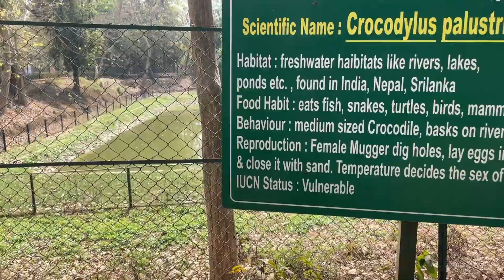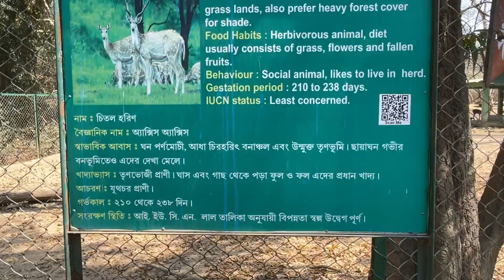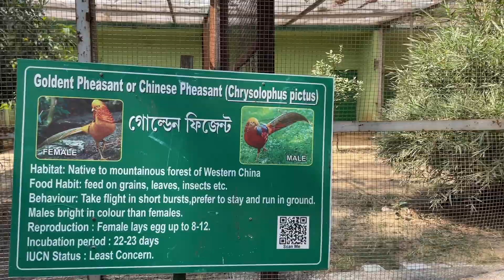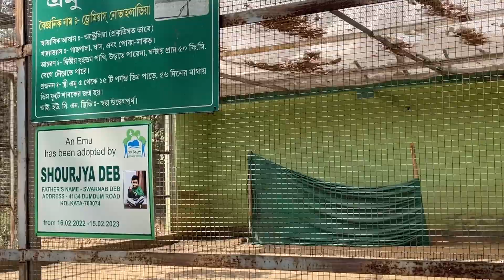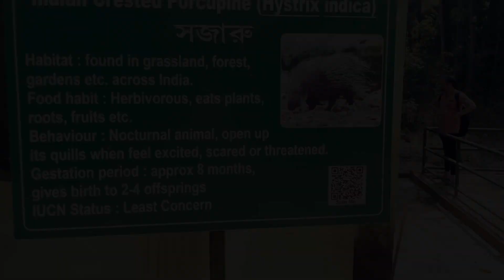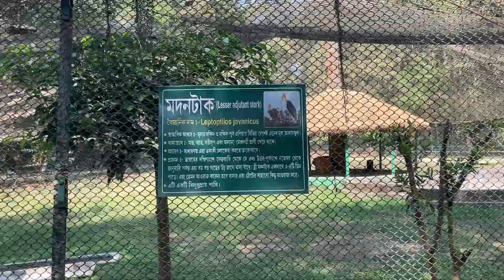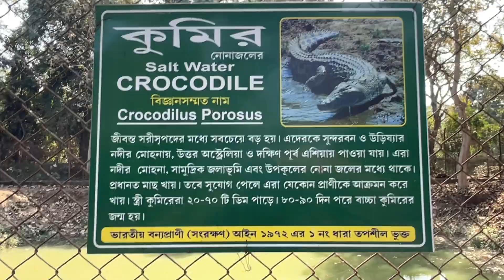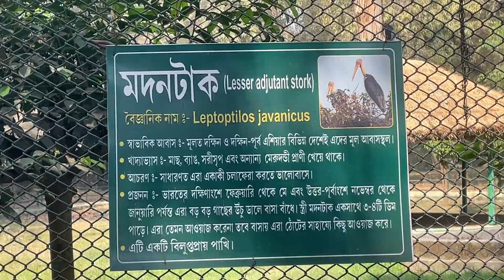Bardhaman Zoological Park কে গিয়ে কি কি দেখলাম 😱😱|| @rahulmukherjeevlogs